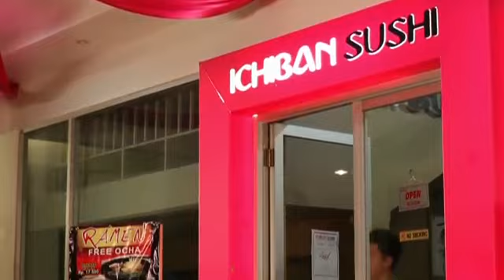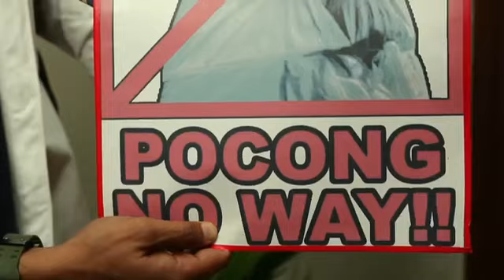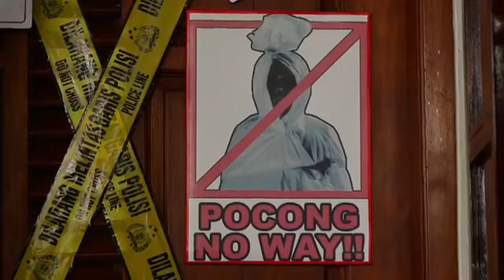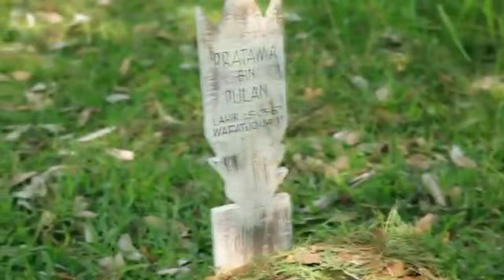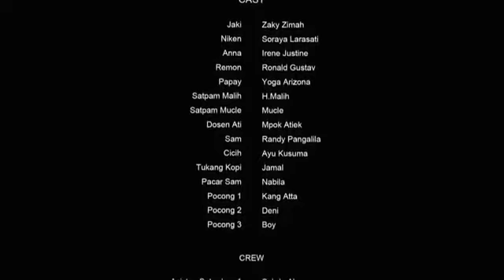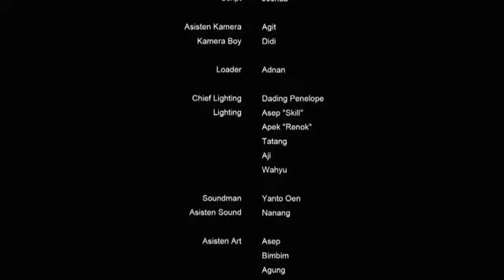Pocong Bukan Biasa horror viral indonesia 2023